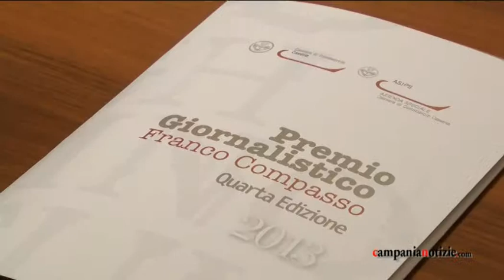Premio giornalistico promosso da Cciaa Caserta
Quarta edizione del Premio Giornalistico Economico Franco Compasso, ideato dall'Asips di Caserta, azienda speciale della Camera di Commercio. Ne parliamo con Tommaso De Simone, presidente dell'Ente camerale di Terra di Lavoro.